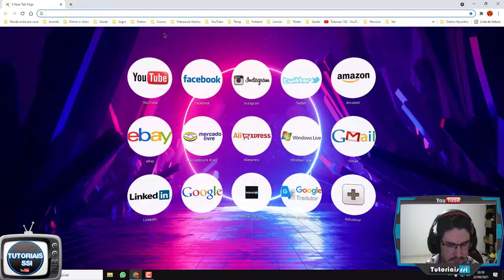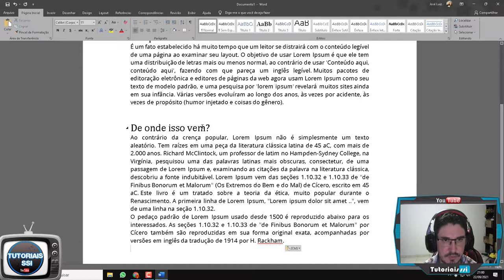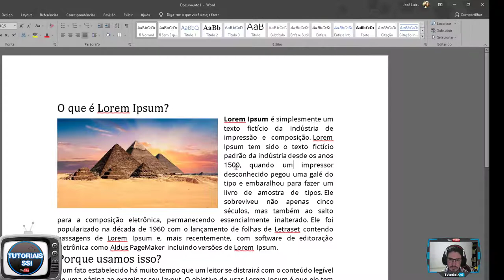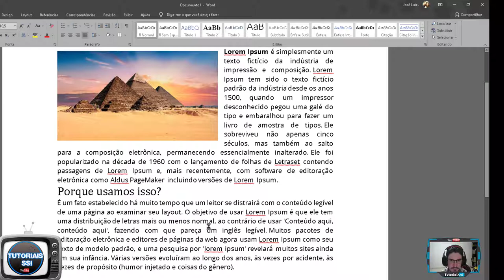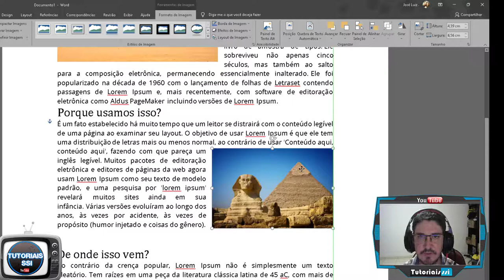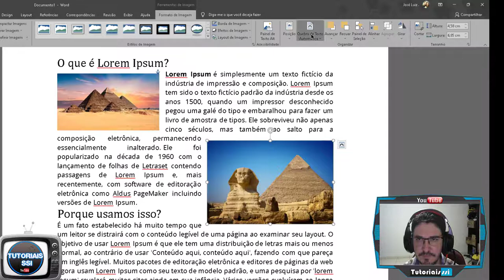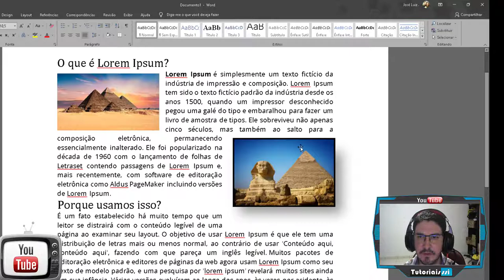Como Colocar Imagem ao Lado do Texto no Word 2021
Como Inserir Imagem ao Lado do Texto no Word 2021.
Como colocar imagem com texto no Word 2021.

▼ SIGA/CURTA ▼

​ @Tutoriais SSI